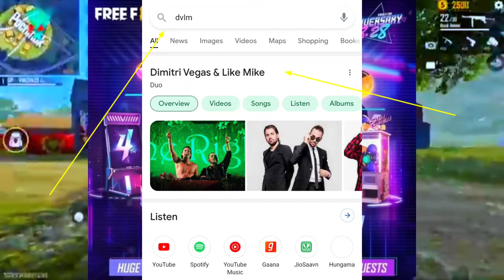free fire_4_anniversary_events_and_new_characters//S P ARMY FF.